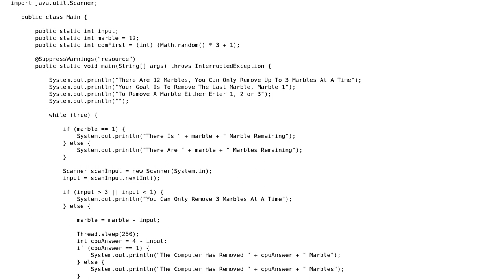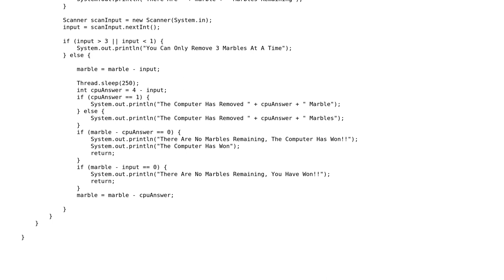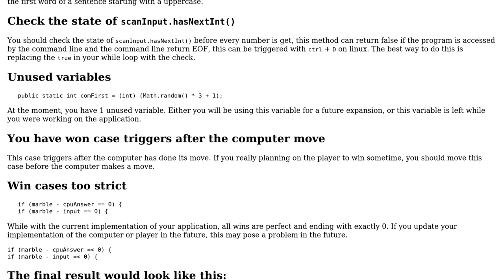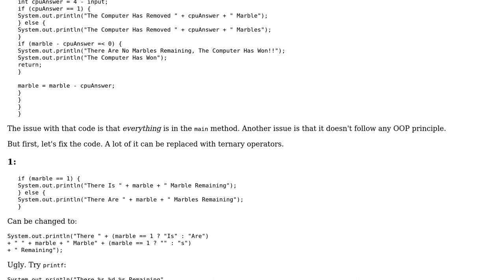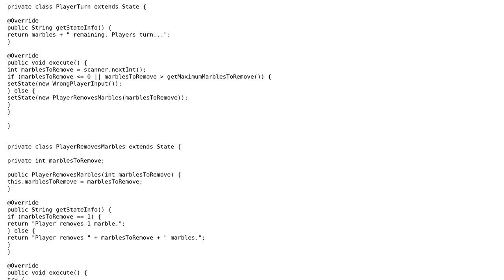Dr. Nim game in Java (3 Solutions!!)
Dr. Nim game in Java

With thanks & praise to God, and with thanks to the many people who have made this project possible! | Content (except music & images) licensed under CC BY-SA | Music | Images & others | With thanks to user TheCoffeeCup user oopexpert user Jamal user Ferrybig user Dragon4c3_ and the Stack Exchange Network Trademarks are property of their respective owners. You are responsible for your own actions.